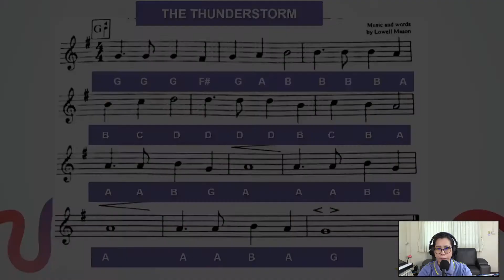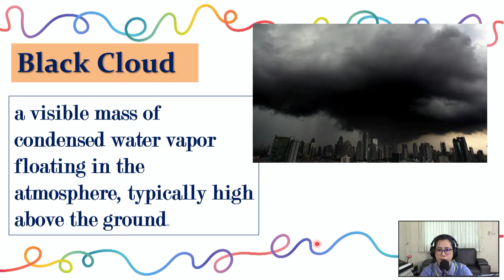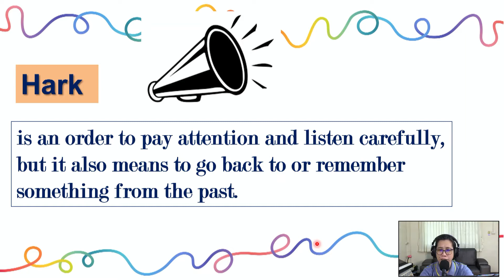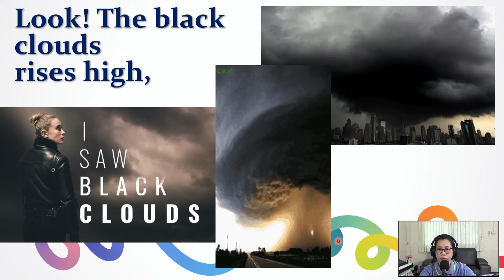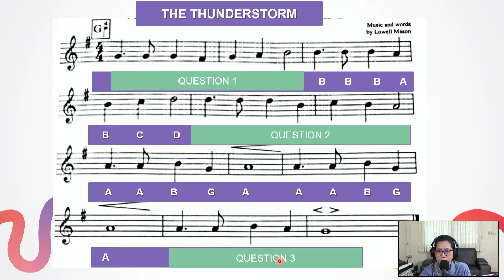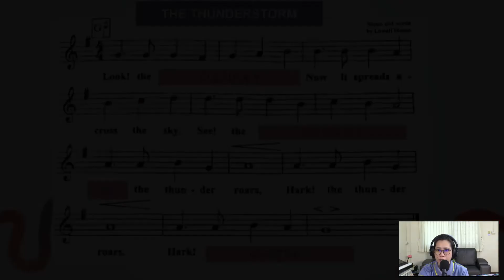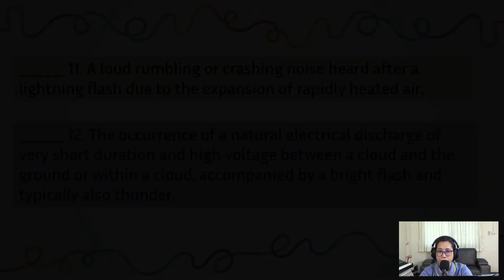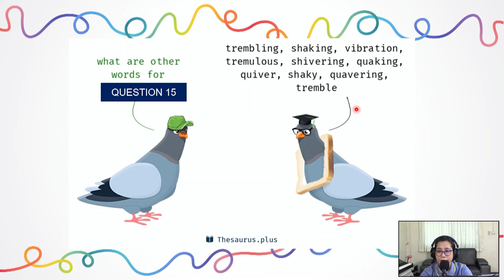Year 4 The Thunderstorm Review quiz